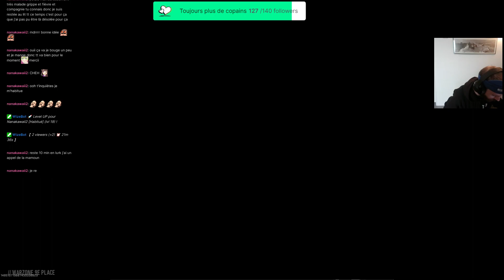Ma meilleure game Warzone !!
Top 9 de qualité, 5 Kills !!